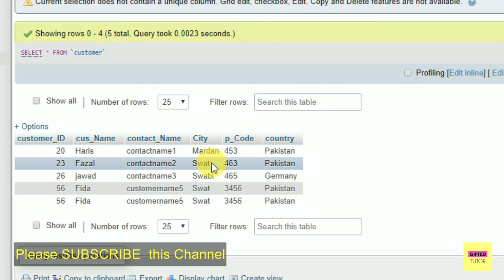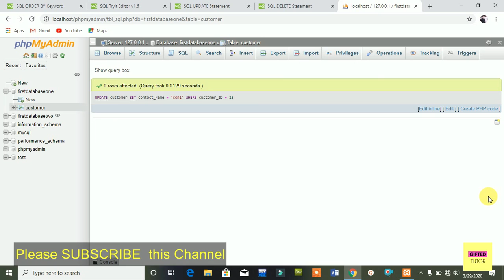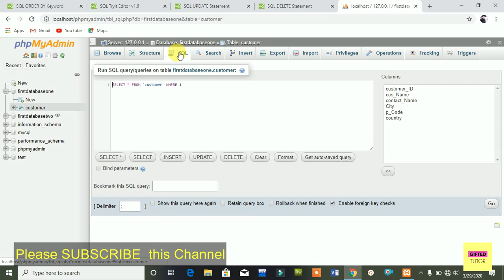Lec-17: Update Keyword in SQL | MySQL Database (Urdu/Hindi)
Update Keyword in SQL and MySQL Database (Urdu/Hindi)